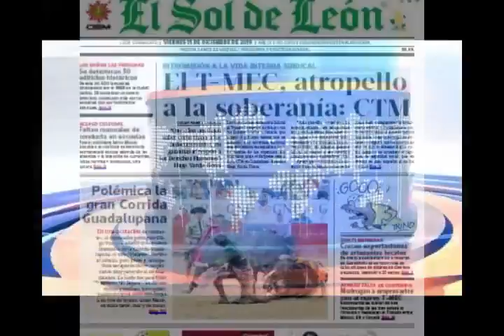Primeras Planas Estatales, 13 de Diciembre